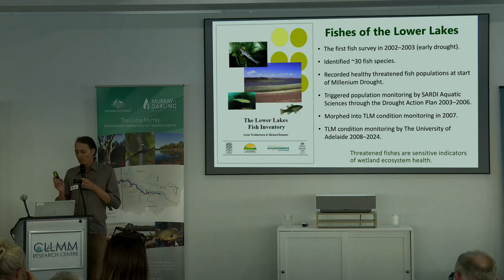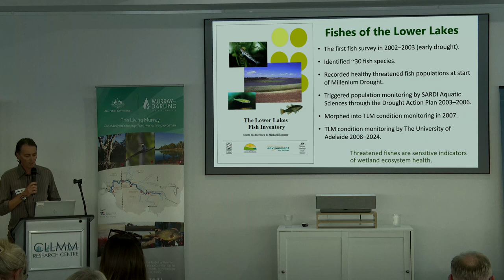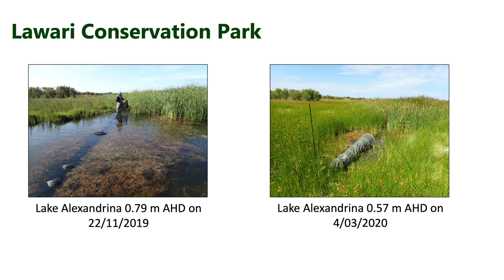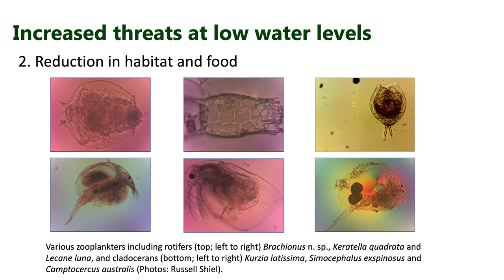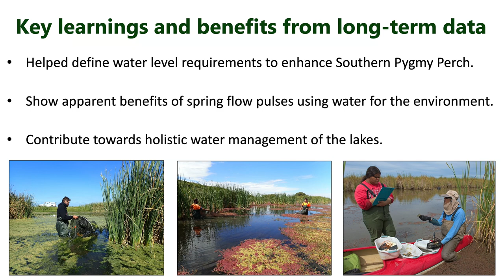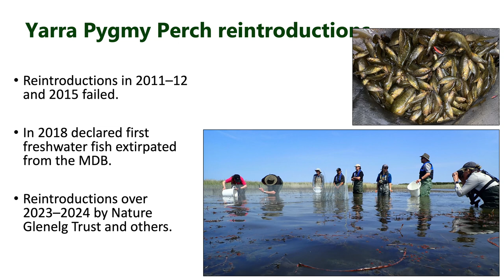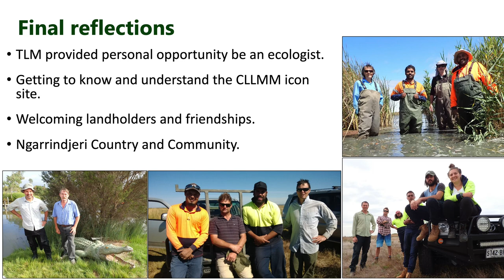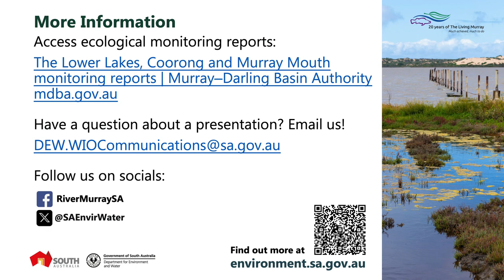Presentation 2A: Small-bodied threatened fish, yabbies and turtles (TLM20-CLLMM)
Presentation 2A: Small-bodied threatened fish, yabbies and turtles
The Living Murray 20th anniversary celebration - Coorong, Lower Lakes and Murray Mouth (CLLMM)
Wednesday 28 February 2024, Goolwa

Dr Scotte Wedderburn
Fish Ecologist
University of Adelaide

Scotte is an ecologist and a member of the Coorong, Lower Lakes and Murray Mouth Scientific Advisory Group.

For the past 25 years, Scotte has focused his research on the study of small-bodied fishes and their habitats in the lower River Murray, Coorong and Lower Lakes, and has undertaken annual monitoring of threatened fishes in the Lower Lakes since 2008.

He has also conducted several ecological investigations for the Murray–Darling Basin Authority through The Living Murray program and has worked with the Ngarrindjeri community as part of fish, thukabi (turtle) and kaltuwari (yabby) monitoring projects throughout the past 10 years.

The 20th anniversary celebration of The Living Murray program
In 2003, The Living Murray (TLM) was created in response to the declining ecological state of the River Murray, with the aim of restoring and sustaining the 6 TLM icon sites. The icon sites were selected due to their high ecological and economic value, as well as their cultural and heritage significance to Traditional Owners. All icon sites are regionally, nationally and internationally significant and are recognised under international agreements such as the Ramsar Convention on Wetlands.

The 6 icon sites include:
• Barmah–Millewa Forest (NSW)
• Gunbower–Koondrook–Perricoota Forests (Vic)
• Hattah Lakes (Vic)
• Chowilla Floodplains and Lindsay–Wallpolla–Mulcra Islands (SA/Vic)
• Lower Lakes, Coorong and Murray Mouth (SA)
• River Murray Channel (SA)

TLM was an important precursor to the Basin Plan and has laid a strong foundation for the restoration of the Basin’s wetlands, floodplains and rivers. TLM’s robust ecological monitoring program also informs water planning and delivery decisions.

Over the past 20 years, the health of the River Murray icon sites has improved through the operation of infrastructure, the recovery and delivery of almost 500 GL of water for the environment, and improved river management.

TLM is a collaboration between the Australian Government, Basin states (South Australian, Victorian and New South Wales governments) and First Nations, coordinated by the Mur-ray-Darling Basin Authority (MDBA).